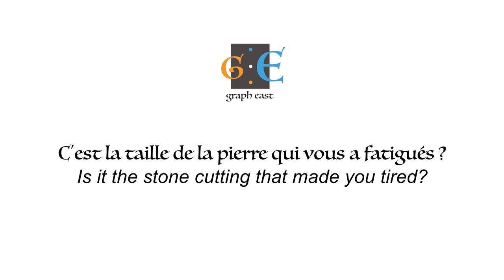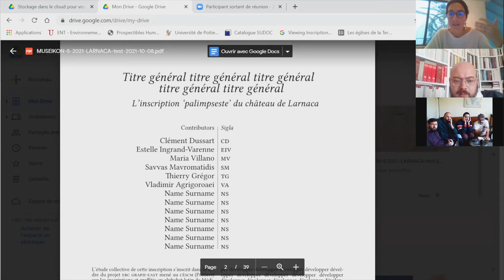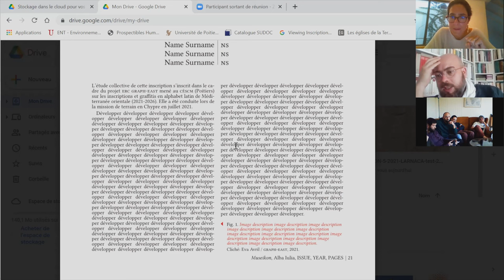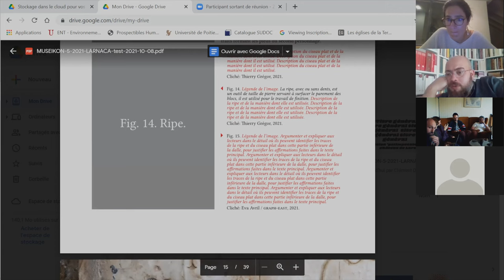GRAPH-EAST #9 : C'est la taille de la pierre qui vous a fatigués?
La mission Graph-East a vraiment intégré tous les champs d’approche de l’objet épigraphique.
Une partie de l’équipe s’est ainsi retrouvée non loin de Cognac pour un week-end immersif autour de la taille de Pierre. Thierry Grégor, formateur et tailleur de pierre lui-même, nous invite à un voyage anthropologique autour des outils, entre massettes et ciseaux.
Chacun expérimente, crée, pour mieux ressentir et comprendre comment les inscriptions étaient gravées avant de délivrer leur message jusqu’à nous.
Mais le corps et l’esprit sont toujours liés au cours  de cette mission... Il s’agit aussi de s’accorder sur le prochain article consacré au palimpseste de Limassol (voir épisode #5)...

The Graph-East mission has really integrated all the fields of approach to the epigraphic object.
Part of the team thus met not far from Cognac for an immersive weekend on stone cutting. Thierry Grégor, a trainer and stonemason himself, invites us on an anthropological journey around the tools, between maces and chisels.
Everyone experiments, creates, to better feel and understand how the inscriptions were engraved before delivering their message to us.
But body and mind are always linked during this mission... It is also a question of agreeing on the next article devoted to the Limassol palimpsest (see episode #5)...

Latin as an Alien Script in the Medieval 'Latin East'.
L'alphabet latin comme écriture étrange/ère dans l' "Orient latin" au Moyen Âge.
Address: Centre d’Études Supérieures de Civilisation Médiévale (CESCM), UMR 7302
Bât. E13
24 rue de la chaîne
TSA 81118
86073 Poitiers cedex 9
FRANCE